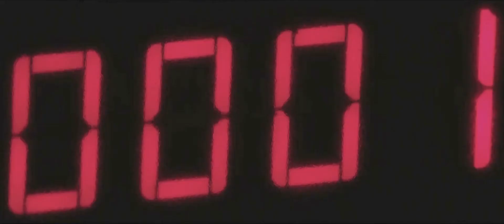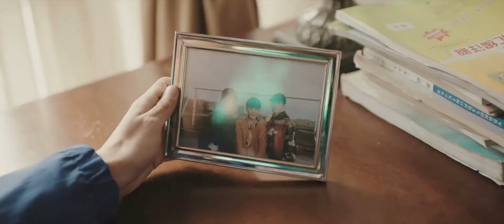Push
What you wanted me to be